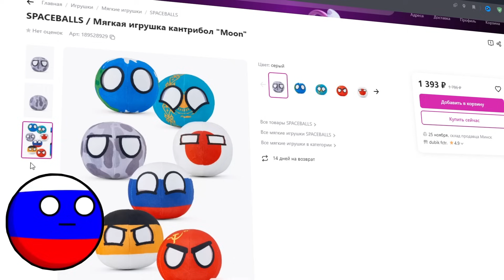COUNTRYBALLS - ИСТОРИЯ ТАЙВАНЯ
Добро пожаловать на канал Государственные Шары!
На нашем канале вы увидите кучу развивающих, смешных и интересных анимаций. Наш канал посвящен тому что было бы если бы у Стран были лица? Они умели бы разговаривать? Умели бы общаться между собой?